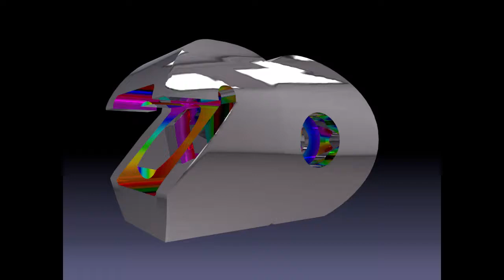Remake Rede Globo 20 Anos (1985) [C4D]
Remake não tão profissional do logotipo da Rede Globo 20 Anos (1985).